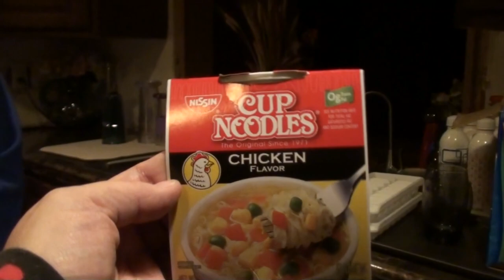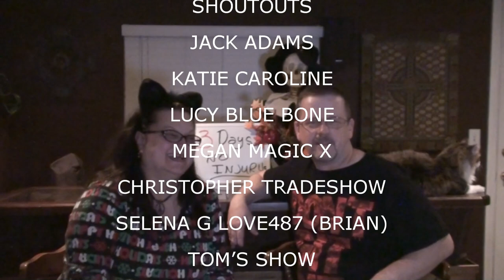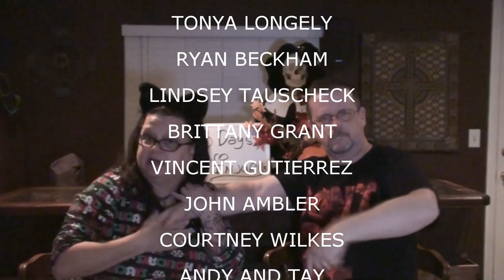THE ANNABELLE PRANK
Val decides to scare Kevin with Annabelle.